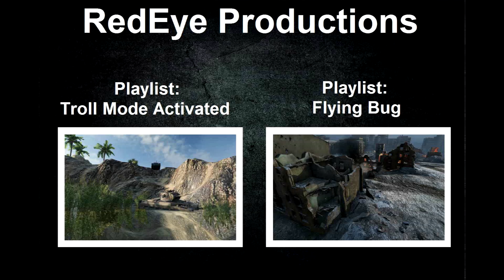WoT - Winter Showdown